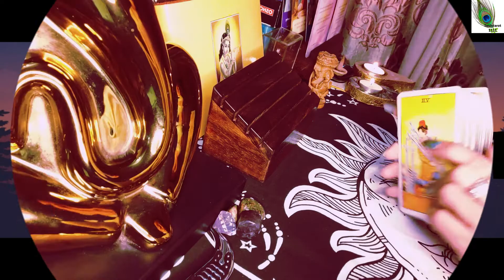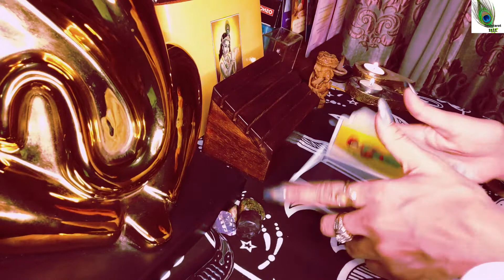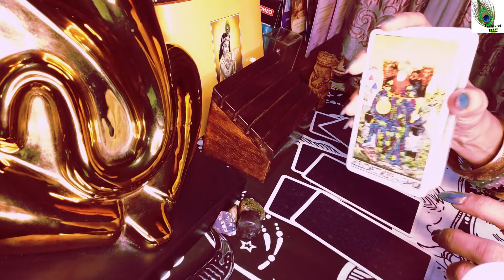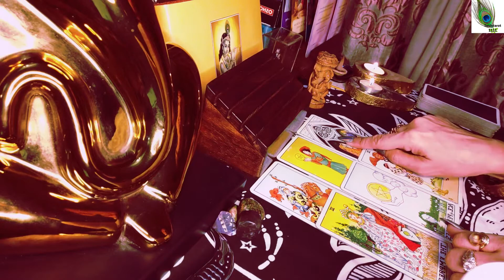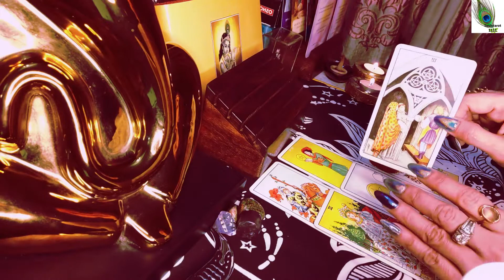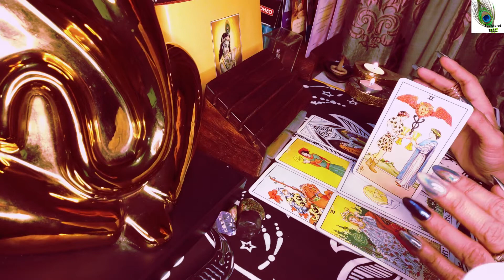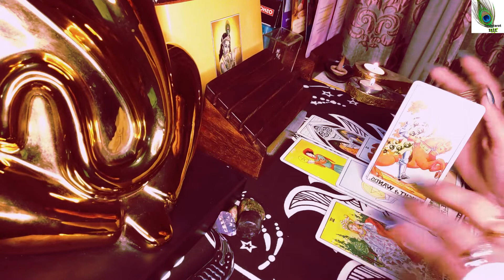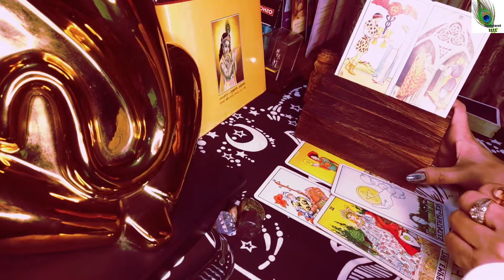MARCH 2021 MY CAPRICORNS ...MAKAR RASHII TIME TO REAP 💝😍BENIFITS AND OPPURTUNITIES MY CAPRICORNS💝💝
TIME TO REAP 💝😍BENIFITS AND OPPURTUNITIES MY CAPRICORNS MAKAR RASHII (WOWW)😍😍
Keep marching ahead the gains are coming as changes are around and you shall be successful and stay HAPPYYY!!!

I am a Mystic and an Intuitive Reader, Empath. Remember time is fluid so use your inner compass I channel messages as I am guided to. If you are attracted to the video anytime its your reading. If not kindly check your Astro placements. Also check your sun, moon and rising for a clear picture.
For those who vibe are the tribe. Mantra on the channel= Heal the world collectively so that we can heal ourselves:) @c